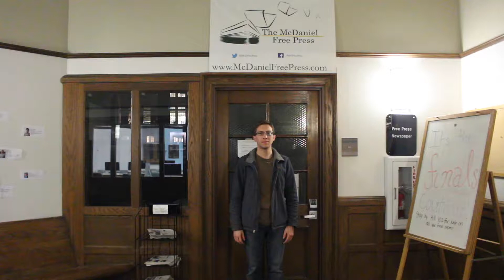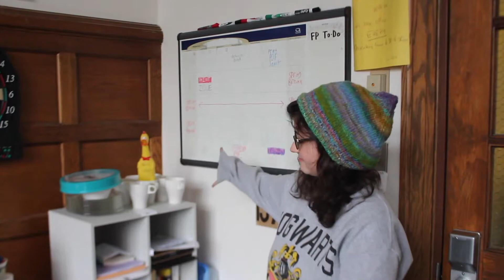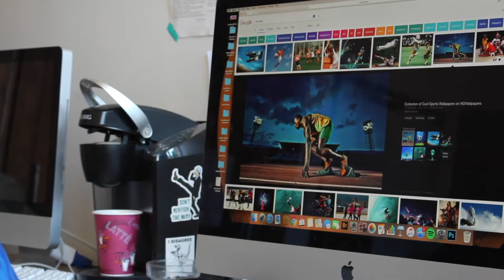What Editors Do And Don't